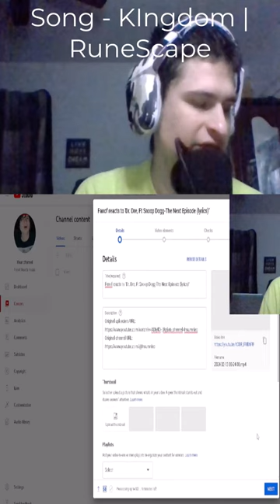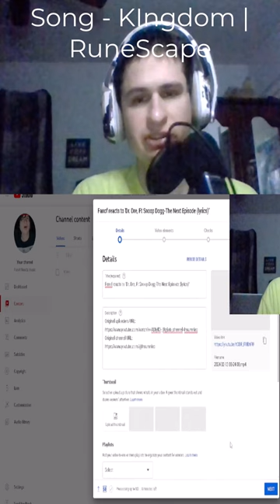please react to “the next episode” by snoop dogCompleted